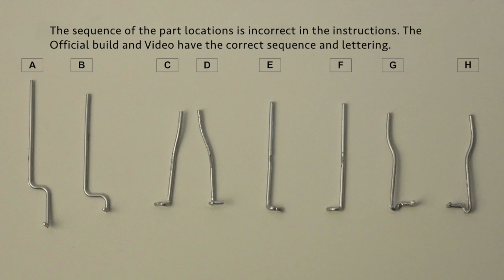Official Build Your Own X-wing Build Diary - Pack 4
De Agostini ModelSpace presents the official Build Your Own X-wing Build Diary.

This video details what's included and the build process for Pack 4 of your Build Your Own X-wing 1:18 scale model.

The Star Wars X-wing model is inspired by the movie props from Star Wars A New Hope and The Empire Strikes Back. This officially licensed Star Wars X-wing model is an impressive 1:18 scale and comes with a wingspan of 25.7 inches!

With every pack, you will receive high-quality parts to assemble your model as well as official full-color magazines including an easy-to-follow, detailed Assembly Guide plus a fascinating look inside the Star Wars universe. Build yours today!